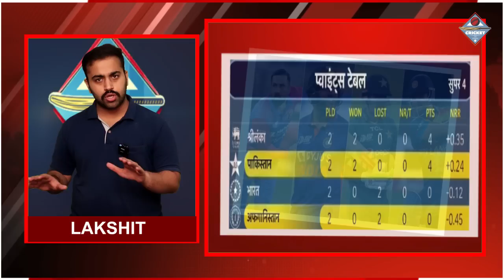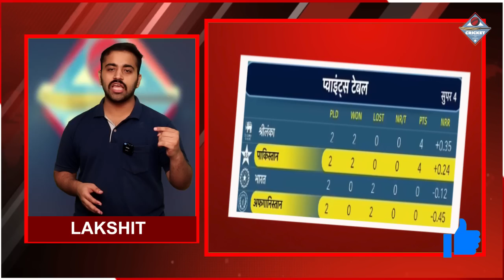पाकिस्तान की आखिरी ओवर में रोमांचक जीत के बाद बदल गयी Points Table, अब इन टीमों के बीच होगा फाइनल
PAK VS AFG: NASEEM SHAH के वह 2 गेंद में 2 छक्के, जिसे देख सारी दुनिया ने किया सलाम, रचा इतिहास
Pakistan Vs Afghanistan:पाकिस्तान की अंतिम ओवर मे जीत से भारत की एशिया कप जीतने की अंतिम उम्मीद ख़त्म
PAK VS AFG: पहली ही गेंद पर अफ़ग़ानियो ने तोड़ा Babar का घमंड, 0 पर आउट कर ऐसे लिया विकेट

अफ़ग़ानिस्तान के खिलाफ 0 पर आउट हुए बाबर आज़म, एशिया कप में खराब प्रदर्शन का सिलसिला जारी